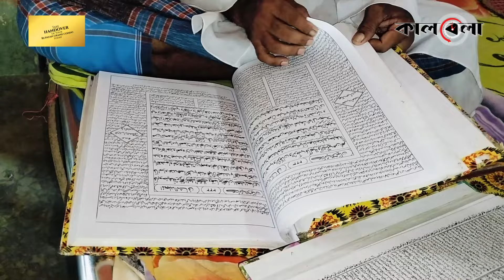সন্তানের মুখ দেখা হলো না রাকিবের | Chatro andolon 2024 | Mymensingh | Gouripur | Rakib | Kalbela